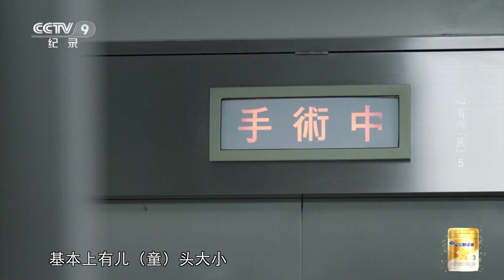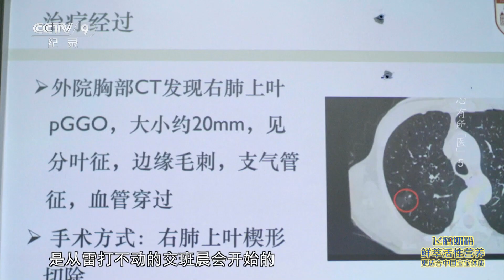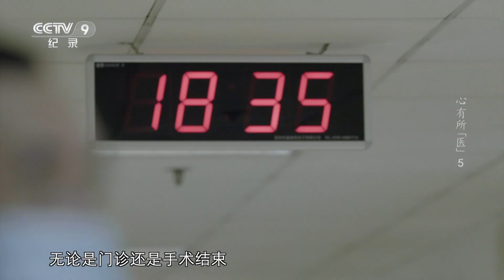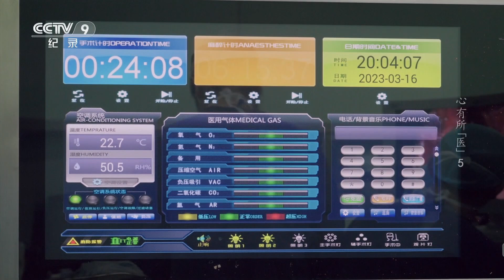《心有所“医”》 陈晓峰教授：著有世界上唯一一部单操作孔胸腔镜肺段切除手术专著！患者手术出血近10000毫升却被他成功救治！EP05【CCTV纪录】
本期内容：陈晓峰一天的工作是从雷打不动的交班晨会开始的，会只开20分钟，但大家知无不言，言无不尽。晨会的内容是分析病人过去24小时的表现，病理分析及导向。晨会结束，是同样雷打不动的早查房。

■□节目简介■□
“大医精诚，医者仁心”，何谓“仁医”，他们又是如何让病患“心有所依”，本系列将实地接触过的、打动我们的9位医者请入片中，用他们看似平凡的细节来给出答案。